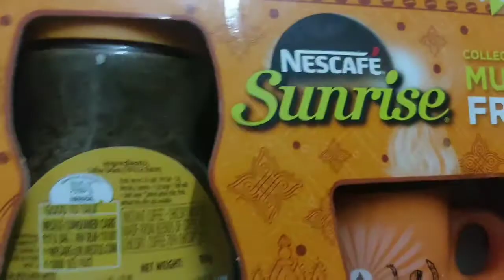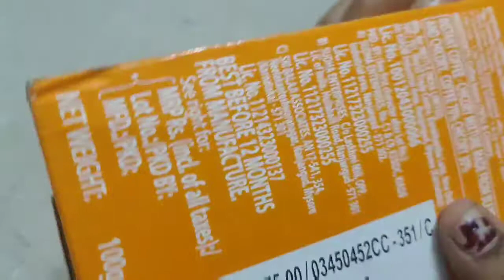happy Sunday vlog with my kids/small routine in tamil